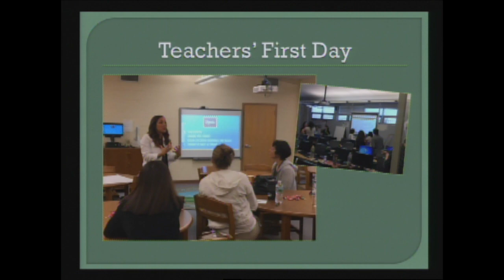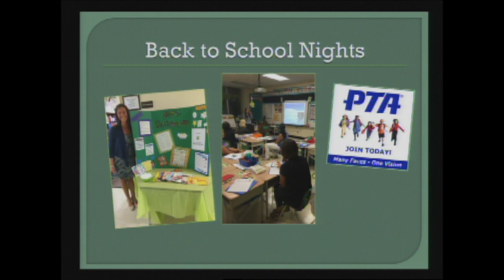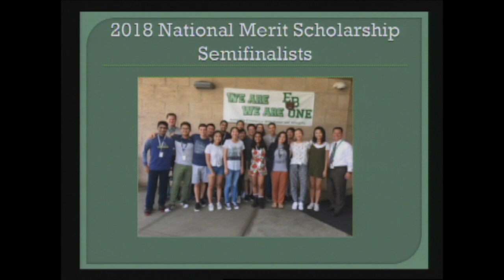Introduction & Superintendent's Report - September 14, 2017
Video excerpt from the September 14, 2017 East Brunswick Board of Education meeting.